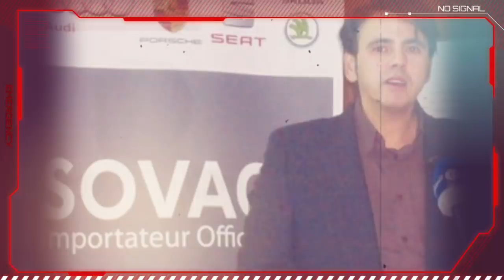L’histoire du général Farid | Le militant Samir Belarbi adresse un message aux Hirakistes ...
L’histoire du général Farid | Le militant Samir Belarbi adresse un message aux Hirakistes. | Les détails de la lettre adressée par Abdelmadjid Tebboune à Mohammed 6. | Affaire des frères Oulmi